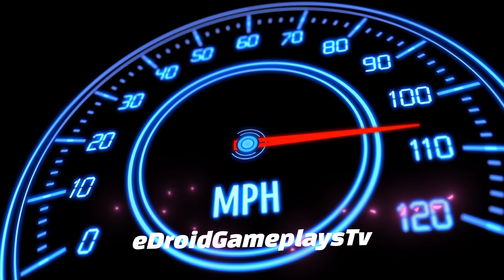Modified Ford Endeavour Driving | Indian Gadi Wala Game 3D #16 Realistic Car Game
Hello! Guys, 🙋‍♂️ what's up? In this video, I am playing the Indian Cars Simulator 3d (Modified Ford Endeavour Driving | Indian Gadi Wala Game 3D #16 Realistic Car Game) Car Driving game. Indian Cars Simulator 3d is a game that simulates an interior camera view of a car. This game is very interesting and also gives you a real feel of driving a car. I really like this game and I want you to play and feel it. I just love this game(Indian Cars Simulator 3D), the 3d graphics and the camera view are just awesome. So what are you waiting for? Just download the game and feel the real driving experience. But STOP! First Watch Video Till The End 😜, I hope you will like it.